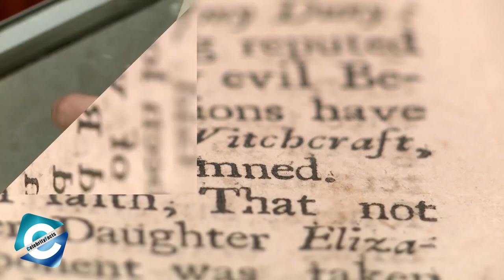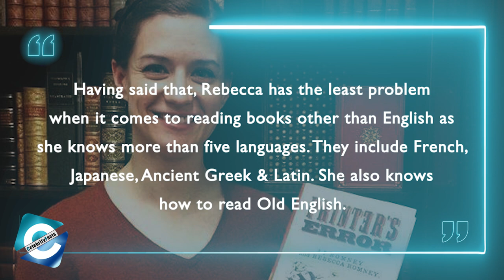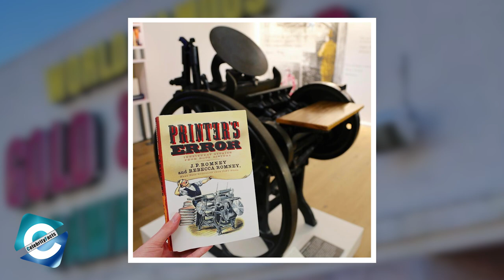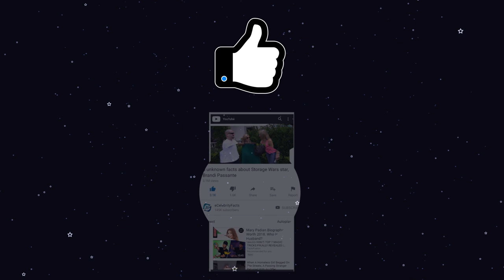What happened to Rebecca from Pawn Stars?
Rebecca Romney born as Rebecca Angeline Enyeart is a TV personality, author & books specialist. She is popular for featuring in the hit reality series, Pawn Stars.

Coming from a family of readers, her passion in books developed since her childhood. In order to read different books from all parts of the world she even learnt different languages. She completed her degrees in Classical Studies and linguistics. Alongside, she chased her passion in the books & became specialist in rare books. Her talent came in handy for her when she joined the show, Pawn Stars. She was the book expert in the show & was often called in to check the ancient books before the shop would buy.

She is married to man named, J.P. Romney & together the couple published a book called Printer's Error: Irreverent Stories from Book History. She is currently busy working at a rare book company, Honey & Wax. And, back in 2020, the book expert started her own firm named Type Punch Matrix. In this video, you will find interesting details on the life of 33 years old book specialist. And, we will answer the frequent queries made by fans such as "What happened to Rebecca from Pawn Stars?", Who is Rebecca Romney married to?", "Who is Rebecca Romney on pawn stars?" & more.

00:00​ What happened to Rebecca Romney of Pawn Stars?
00:46​ A Sherlockian by heart
01:22​ She can read multiple languages
01:58​ Lived in Japan
02:36 Family full of scientists
03:06 What happened to Rebecca from Pawn Stars?

Audio Credit:
Track: Calvin Harris
Artist: josh pan

Track: Communicator
Artist: Reed Mathis

Track: Sunny Travel
Artist: Nico Staf

Track: Guitar House
Artist: josh pan